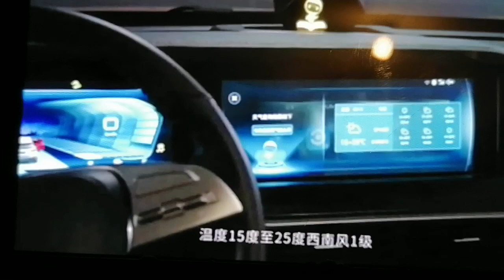FAW BESTUNE T77